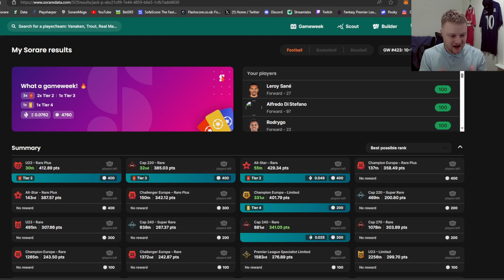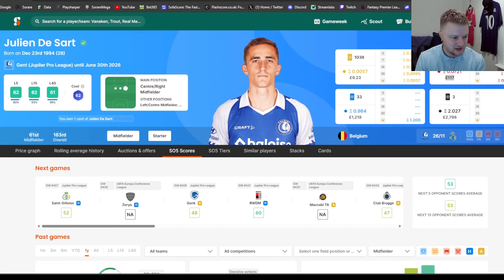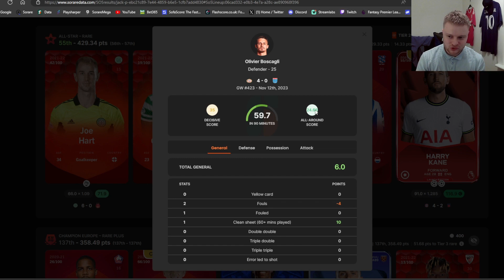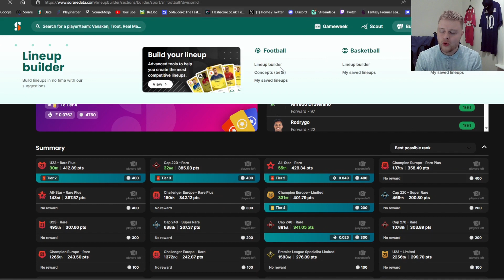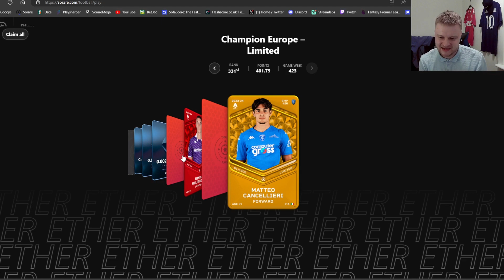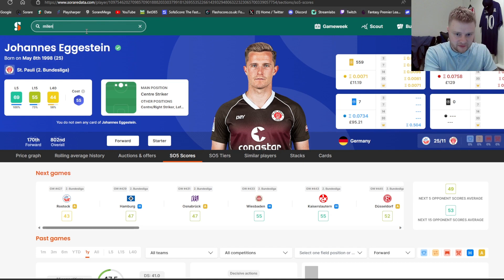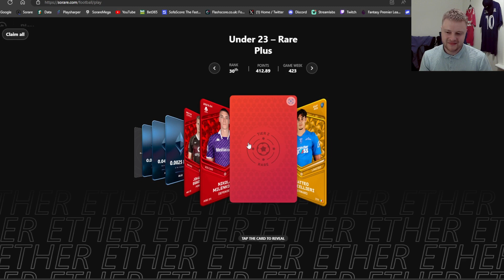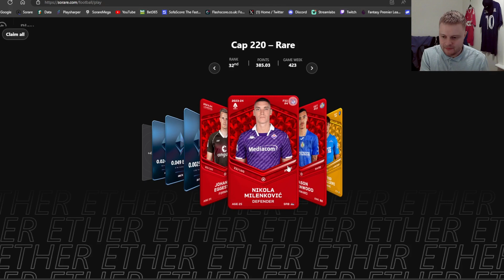Not Sure How To React With This Reward😂... Sorare Reward Opening!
Not Sure How To React To This One... Sorare Reward Opening!

What do you guys think? Does my face say it all?

Sorare is a fantasy sports game and marketplace transforming fans into owners. Collect, buy, sell, and compete with officially licensed digital cards.

As always, do your own research.